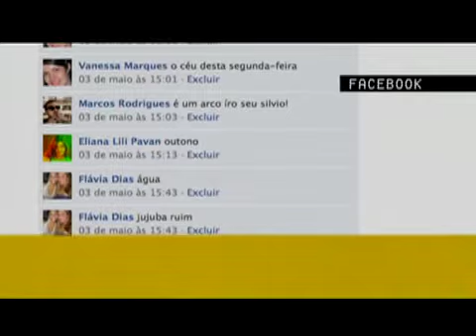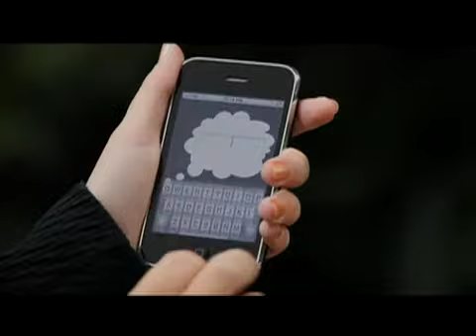Case Panamericana.mov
Neste filme você pode ver a segunda fase da campanha "Até onde vai a sua criatividade", criada para a Panamericana Escola de Arte e Design, de São Paulo.